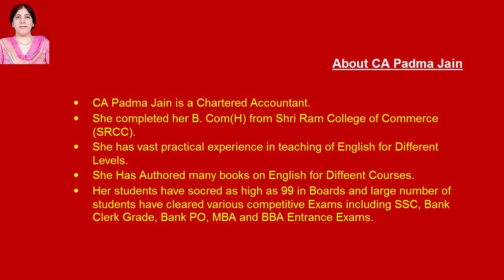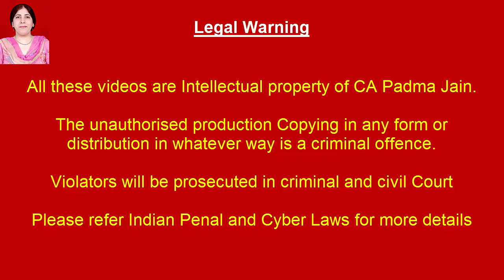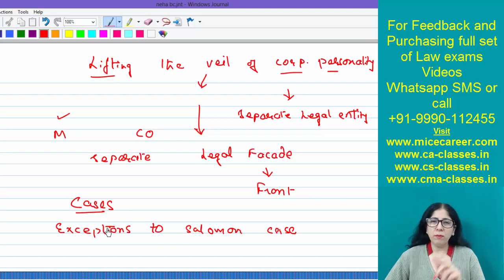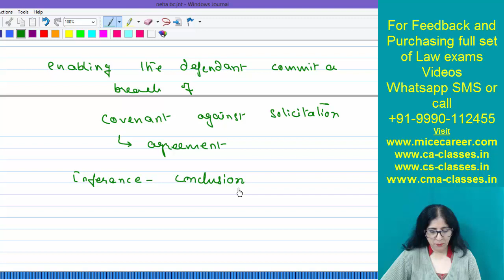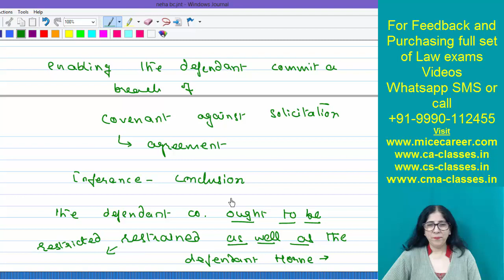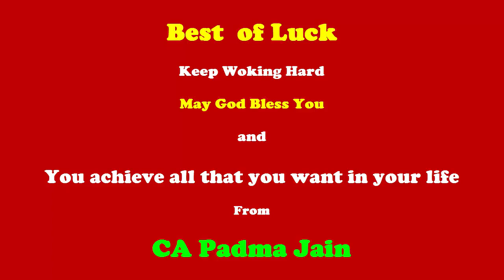Company Law. Law Video Classes for CA CS, CMA, Bcom, LLB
Subject: Company Law
Topic: The company
Sub topic: Lifting the Veil of Corporate Personality Part 1
Faculty: C.A. Padma Jain

or call for Purchasing Video Classes of Law for CA CS CMA Bcom LLB by C.A. Padma Jain, ex-SRCCian and an expert in Law and Audit